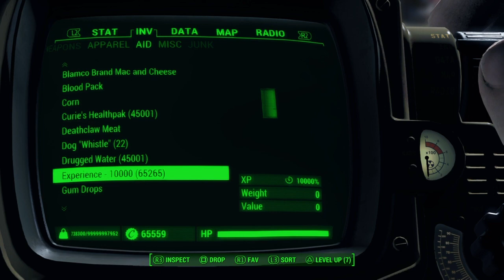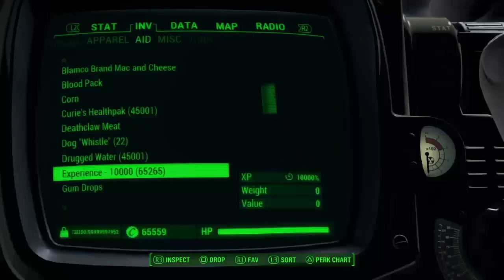My Cannibal Fallout 4 Pt.2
This is My institute playthrough but with a twist- This vault dweller eats almost every enemy and innocent he comes across in the wasteland. This time i eat the entire railroad faction as soon as the corser chip is decoded now im hiding amongst the ranks of the brother hood and as soon as they outlive They're usefulness, im killing and eating them next